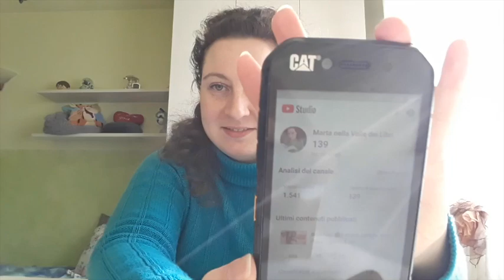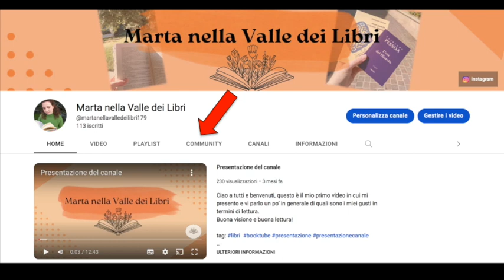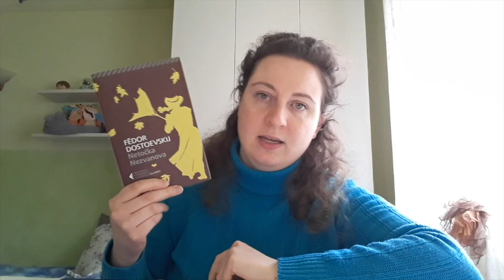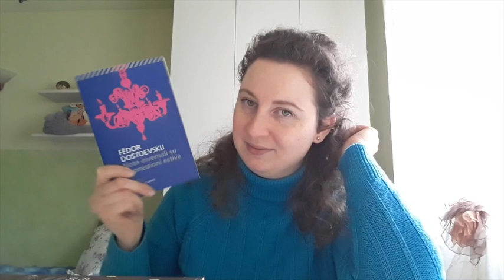100 iscritti! Vi ringrazio❣️ & ho una sorpresa per voi 😊❓📖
Ciao a tutti lettrici e lettori, benvenuti o bentornati sul mio canale.
Dopo solo 3 mesi da quando ho aperto il canale e, molto timorosamente, caricato il mio primo video siamo già in cento iscritti. Questo video è per dirvi semplicemente: Grazie.